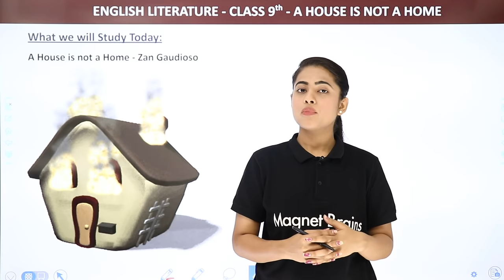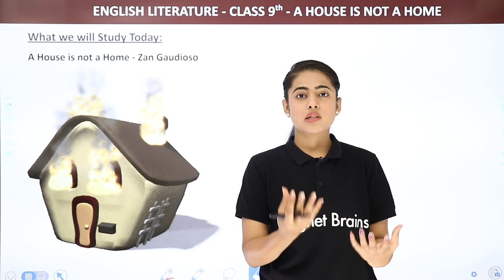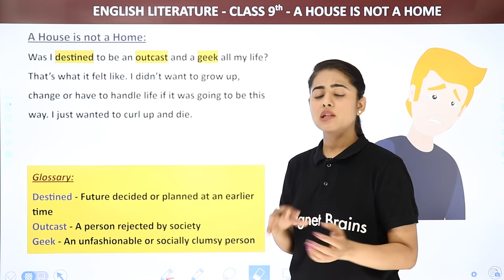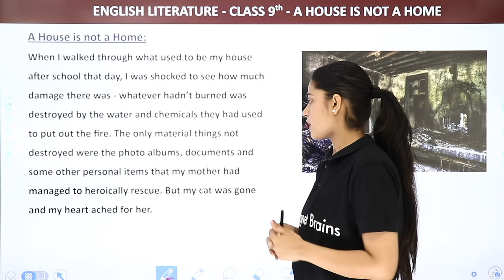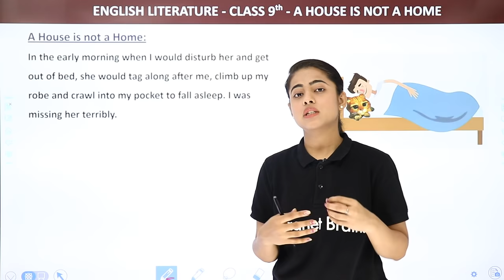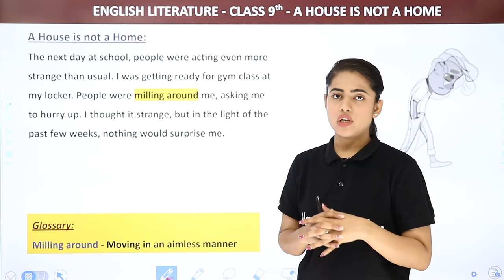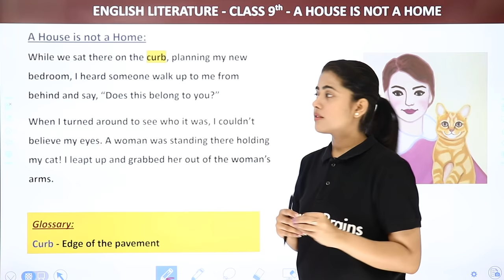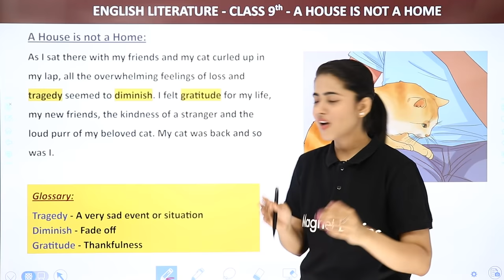A House is not a Home - Explanation (Part 2) | Class 9 English Chapter 8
✔️ Class: 9th
✔️ Subject: English
✔️ Chapter: A House is not a Home (Chapter 8)
✔️ Topic Name: A House is not a Home - Explanation (Part 2)
✔️ Topics Covered In This Video (By Chandni Mam): This description covers an explanation of Chapter 8 A House is not a Home, from the 9th grade Moments English book by Chandni Mam. Students can expect to gain an in-depth understanding of the character development and themes explored in the chapter, as well as detailed analysis of the story and useful tips when discussing or writing essays on the important lessons of the chapter. There will also be a brief summary of the chapter and comprehensive study questions to help students test their comprehension.

class 9 english a house is not a home question answer,
a house is not a home class 9 short summary,
the house is not a home class 9 pdf,
a house is not a home class 9 theme,
class 9 english moments chapter 8 short summary,
a house is not a home class 9 summary in hindi,
a house is not a home author class 9,
a house is not a home class 9 extra questions,